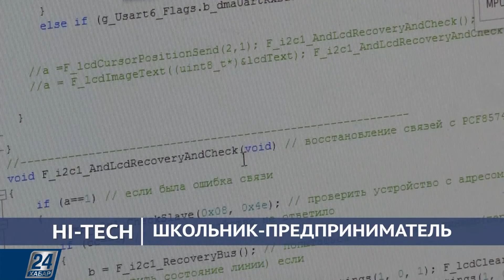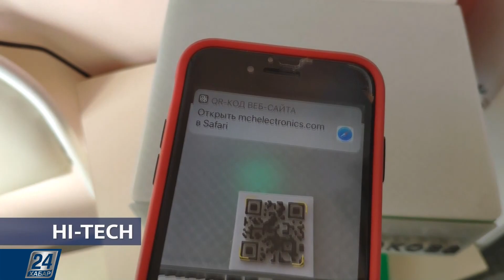Бесконтактный дезинфектор | Hi-Tech